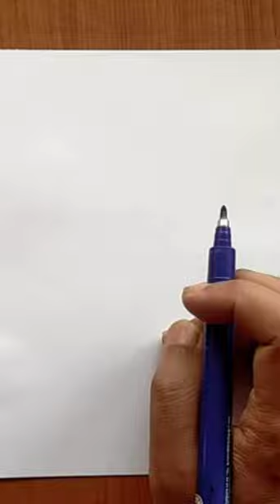Golfer Drawing.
This video is about Golfer Drawing. It's a real helpful drawing tutorial video for art lovers, beginners, and all age.